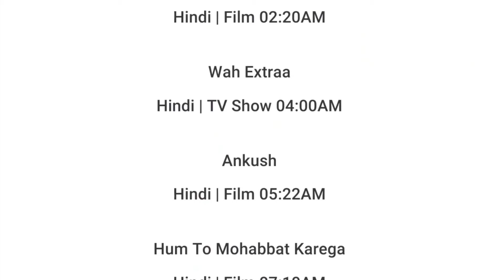11 JUNE 2024 | SONY WAH SCHEDULE